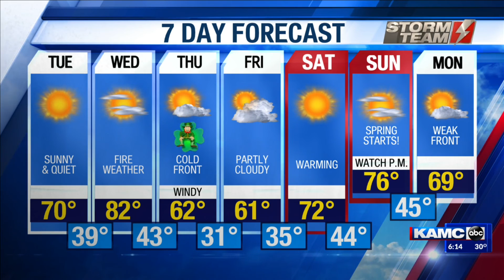KAMC Tuesday AM Weather: March 15th, 2022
Meteorologist Shelby Mac has the forecast. You can find her on her Facebook page Meteorologist Shelby Mac and on her Twitter @shelbymacwx.